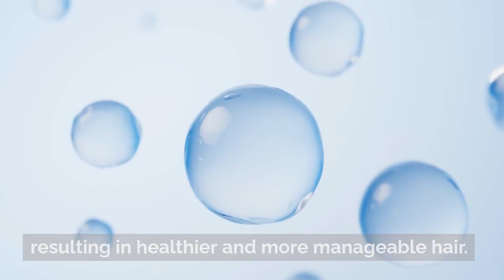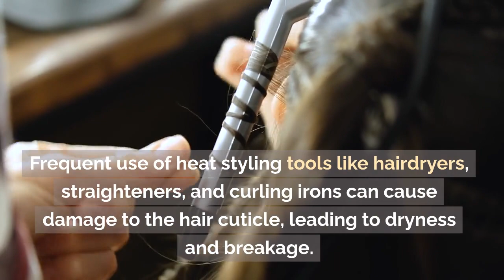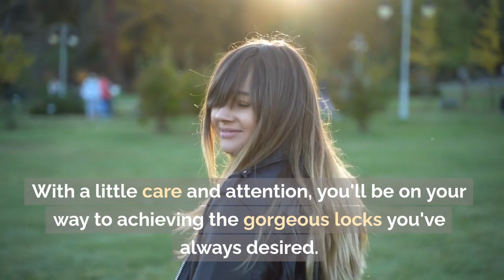Avoid these hair care mistakes and give your hair a glow up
It is important to treat your hair properly. There are many common mistakes people make that are stopping their hair from reaching it's full potential!